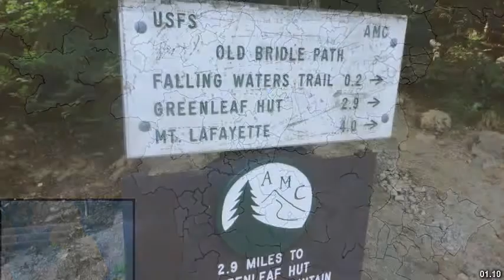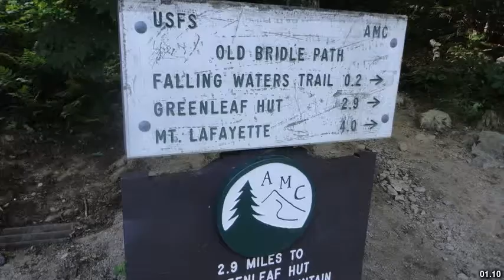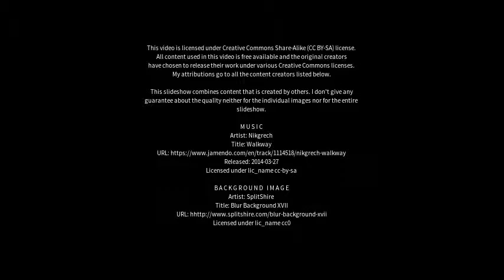Best places to visit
Best places to visit - Cookley (United Kingdom) Best places to visit - Slideshows from all over the world - City trips, nature pictures, etc.